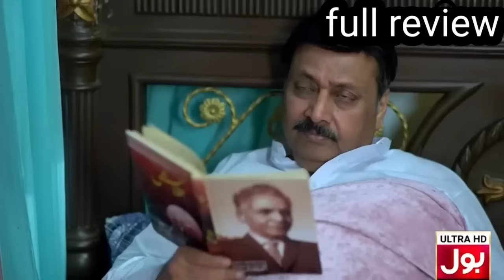BeRung Full Drama Review [ Sukaina Khan & Haroon Shahid ] - 29th Oct 2024 - Be Rang - Full Review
In This Video Be Rang Episode 96,be rung 96 episode , Be Rung  Episode,berung episode 97, berung drama episode 96, berang episode 95, pakistani drama be rung episode 96
Berang drama episode 97

The Use Of Title And Images Given In This Video Under The Fair Usage Policy For Review Of Drama That Alows To Use For  Comment, Entertainment And Positive Criticism Purpose Qualifies As Fair Use Under Us Copyright Law Because These Are

1) Non Commercial
2) Transformative in Nature
3) Does Not Nagetively Affected The Original Content

Wellspring Of Images: Google